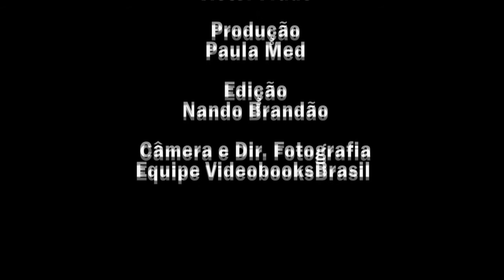Raimundo Melo - Monólogo - "Me desculpa"